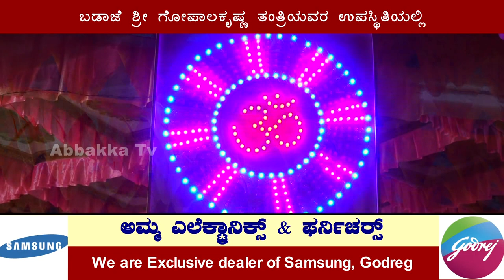Pattory | Shree Nagabrahma Bhajana Mandali | ಶ್ರೀ ದುರ್ಗಾಪೂಜೆ ಸಂಪನ್ನ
ಶ್ರೀ ನಾಗಬ್ರಹ್ಮ ಭಜನಾ ಮಂಡಳಿ (ರಿ) ಪಟ್ಟೋರಿ, ಕೊಣಾಜೆ
ಬಡಾಜೆ ಶ್ರೀ ಗೋಪಾಲಕೃಷ್ಣ ತಂತ್ರಿಯವರ ಉಪಸ್ಥಿತಿಯಲ್ಲಿ
ಶ್ರೀ ದುರ್ಗಾಪೂಜೆ ಸಂಪನ್ನ